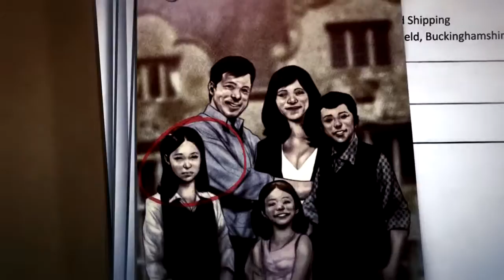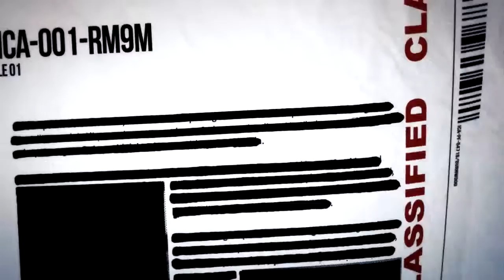Hitman Absolution Diana Burnwood ICA File Trailer